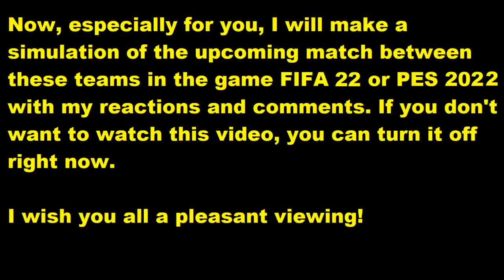Middlesbrough vs Huddersfield Town FIFA 22 My reactions and comments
This video will play Middlesbrough vs Huddersfield   reactions